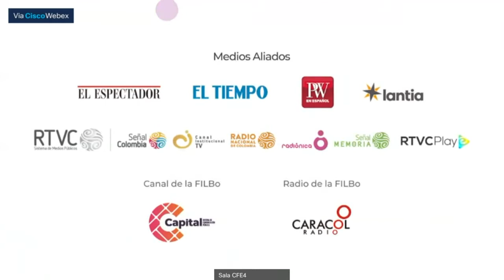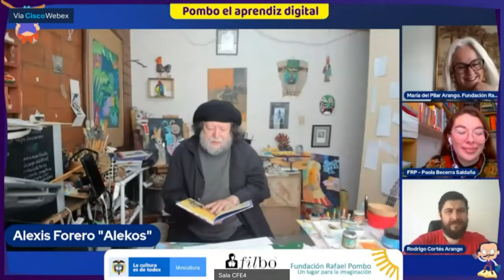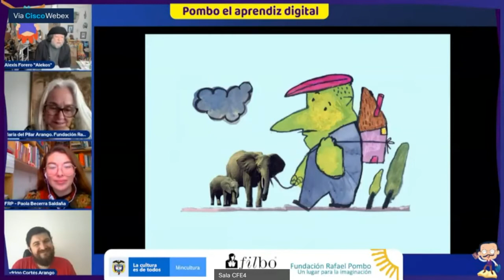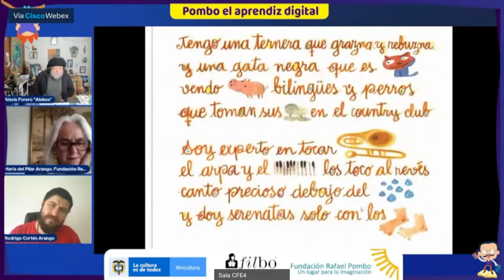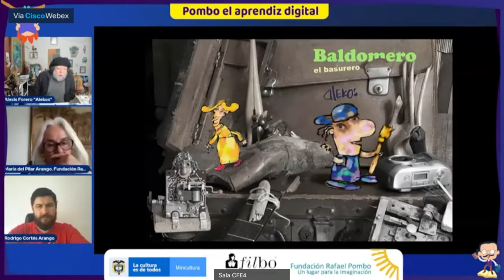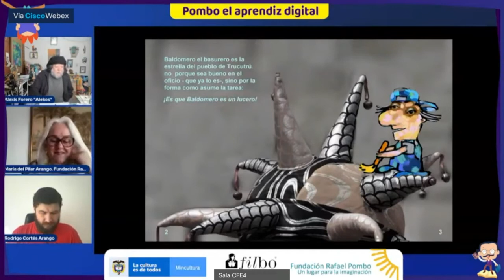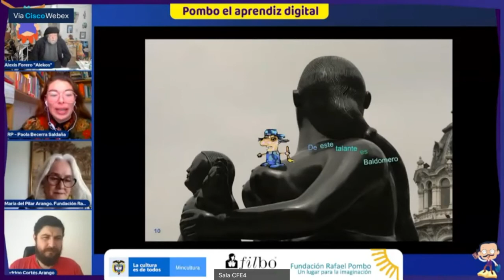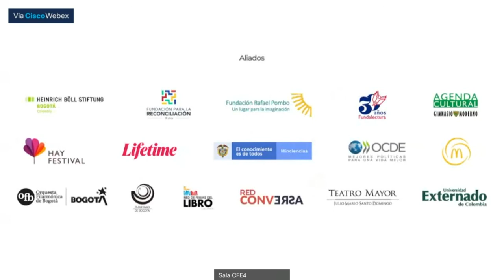Conversatorio: Historias y contrastes